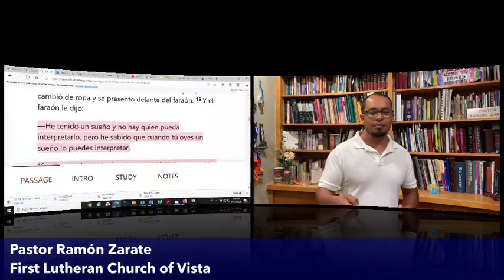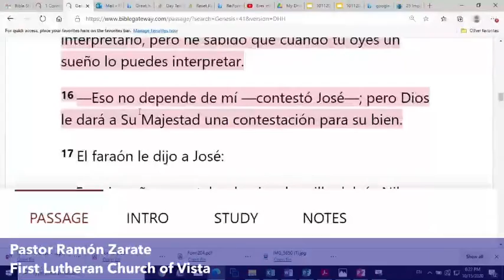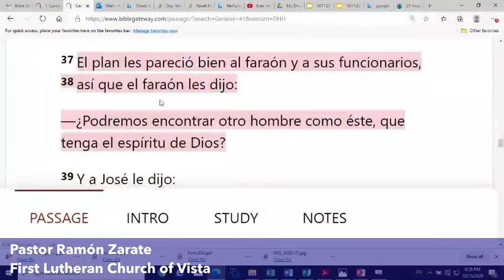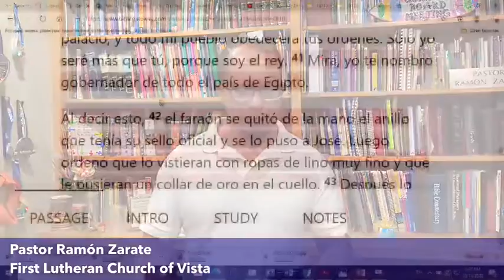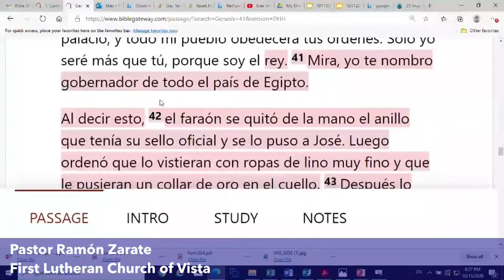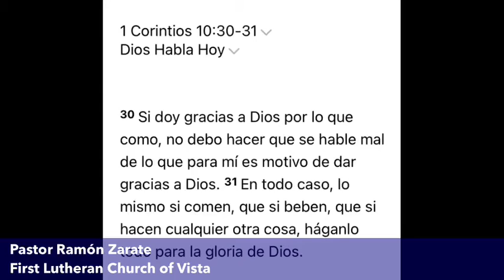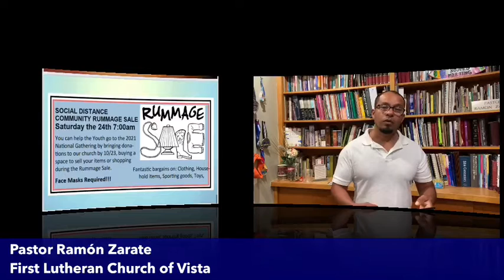Devociónal con el Pastor 10/15th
Demos Gloria a Dios Siempre